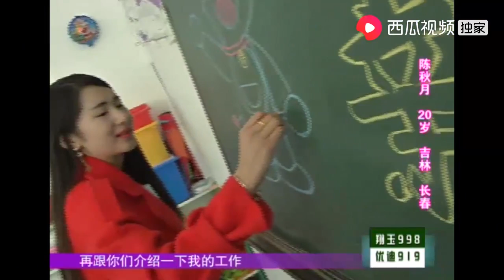小伙学宋晓峰讨欢心，女孩一脸嫌弃：别说了我不喜欢你｜全城热恋